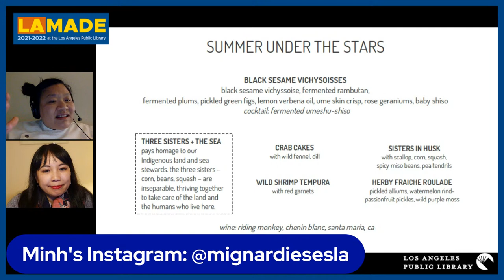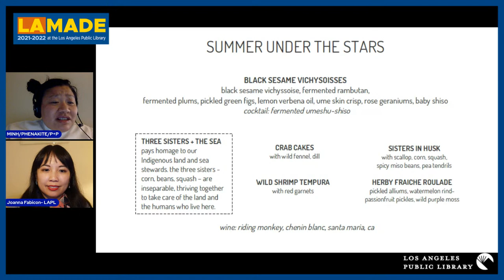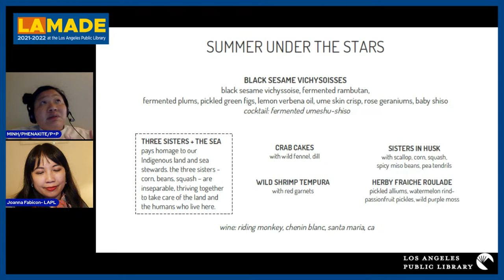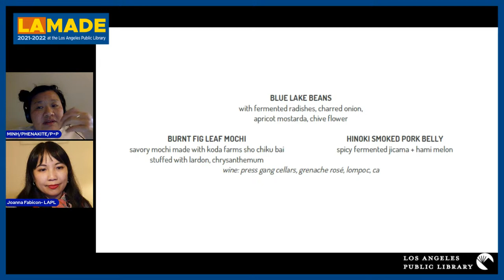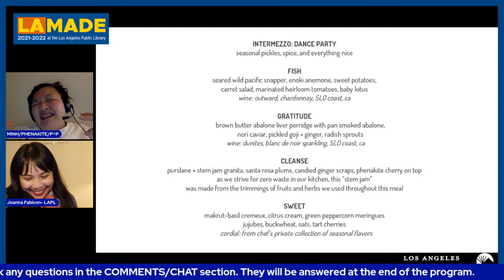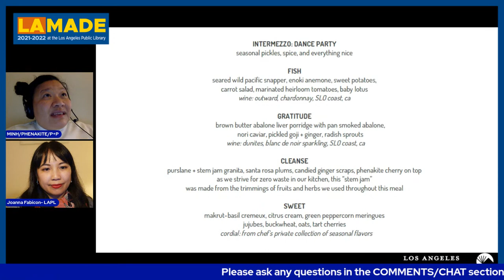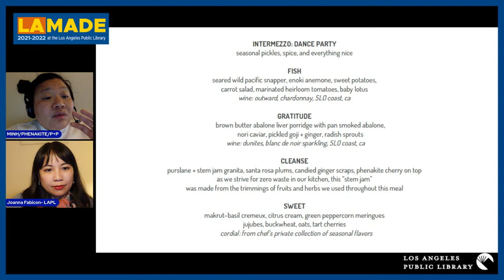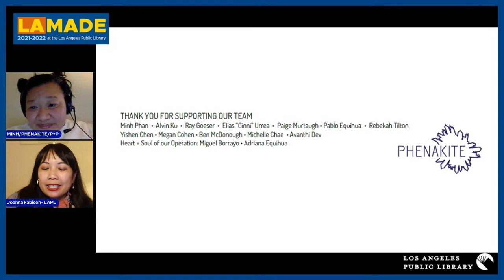LA Made: Phenakite Restaurant and the Art of Menu Creation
Phenakite was recently recognized as Restaurant of the Year by the L.A. Times. Juxtaposing narrative and ingredients, Chef Minh Phan regards menu writing as one of the most important aspects of her job. Join us for this special event as she takes us through her process of menu creation.

"The menu is a guide for both diners and our team but used differently. For the guests, it is to better understand the story and ingredients; for the team, it gives them a matrix to work off of. A thought-through menu is one that reflects the season, integrates techniques, expresses values and styles, and ultimately is thoughtful of both the diner and the team."

Chef Minh Phan is a proud Angeleno who has been cooking professionally for almost two decades, creating and tinkering her entire life. She currently helms two critically-acclaimed Modern Californian restaurants Phenakite at Second Home Los Angeles and porridge + puffs.